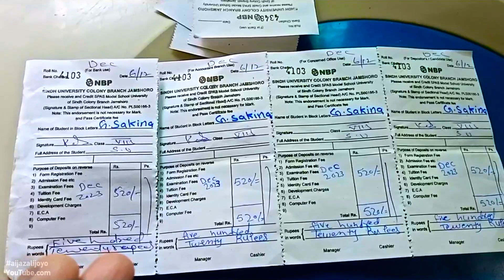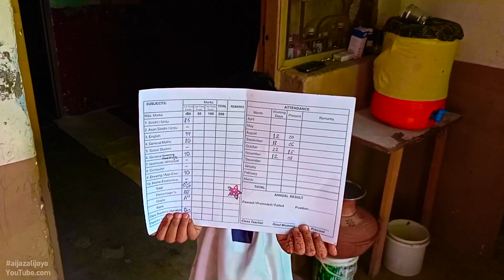The result of my children | میرے بچوں کا نتیجہ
“The result of my children” is a heartwarming video that showcases the achievements of the children of the creator. The video is a testament to the hard work and dedication of the children, and it is sure to inspire viewers of all ages. The video features a variety of clips that highlight the children’s accomplishments, including academic achievements, athletic victories, and artistic endeavors. Whether you’re a parent, grandparent, or simply someone who appreciates the power of hard work and determination, “The result of my children” is a must-watch video that is sure to leave you feeling inspired and uplifted.